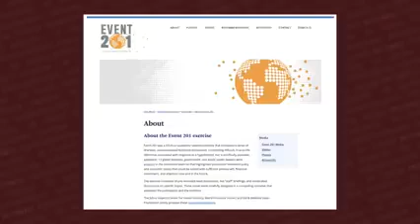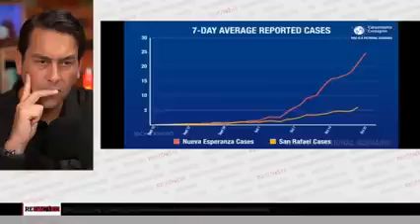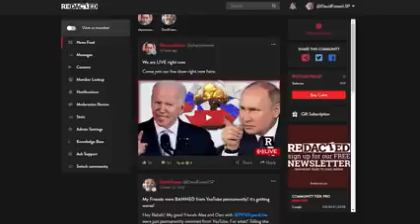Severe Epidemic Enterovirus Respiratory Syndrome 2025,( SEERS)